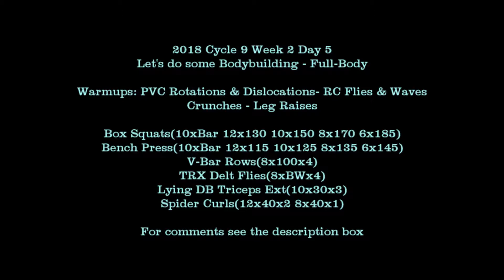RT 09 17 2018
2018 Cycle 9 Week 2 Day 5
Bodybuilding - Full-Body

30 total

RC Waves & Flies
30 total

Crunches
25 X NW X 2

Leg Raises
25 X NW X 2

Box Squats
10 X Bar X 1
12 X 130 X 1
10 X 150 X 1
8 X 170 X 1
6 X 185 X 1

Bench Press
10 X Bar X 1
12 X 115 X 1
10 X 125 X 1
8 X 135 X 1
6 X 145 X 1

V-Bar Rows
8 X 100 X 4

TRX Delt Flies
8 X BW X 4

Lying DB Triceps Ext
8 X 30 X 3

Spider Curls
12 X 40 X 2
8 X 40 X 1

After contemplating how I was going to approach this Bodybuilding routine I decided to put 1 full-body workout in at the end of the week  This gives me direct work for each upper body part twice in the week and I get a 3rd squat day to give me the extra leg work I need... So here will be the breakdown for the near future.

Day 1: Chest / Back
Day 2: Legs / Calfs
Day 3: Shoulder / Arms
Day 4: Legs
Day 5 Off
Day 6: Full-Body
Day 7 & 8 Off
Repeat